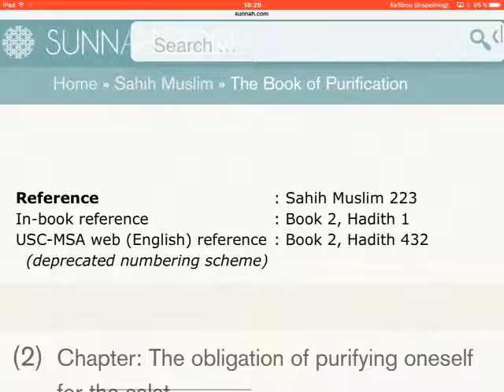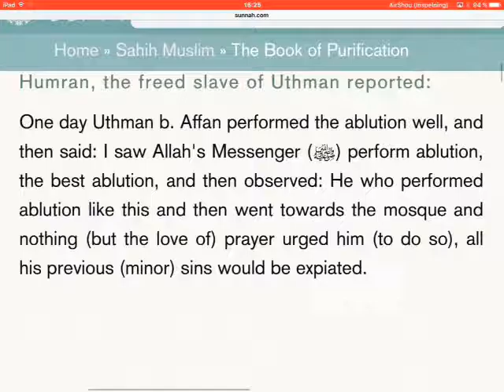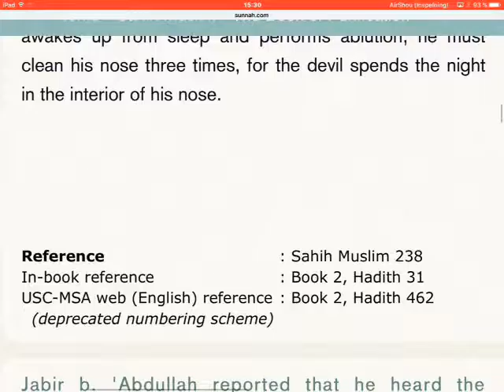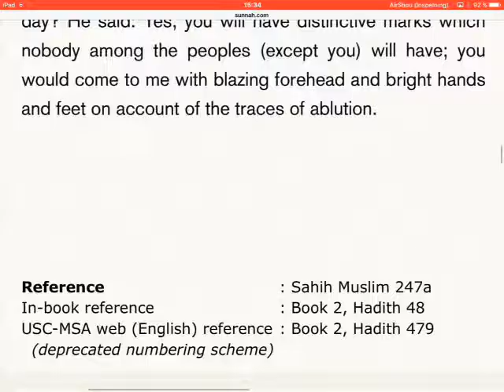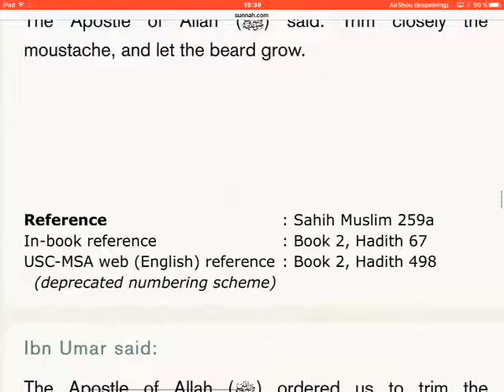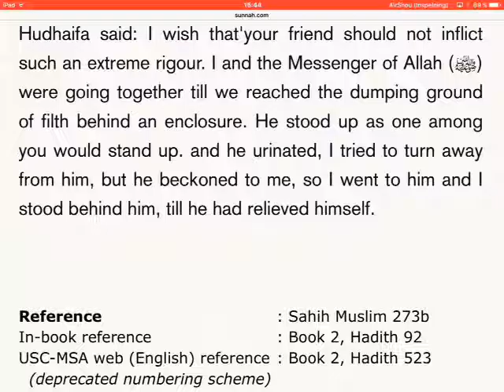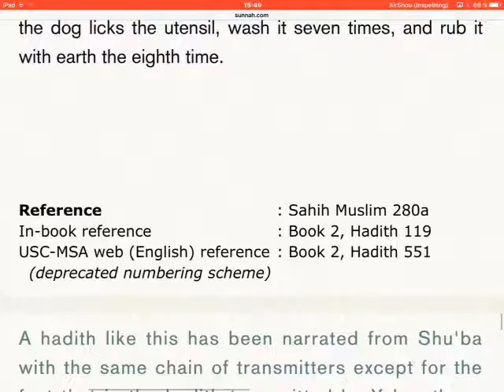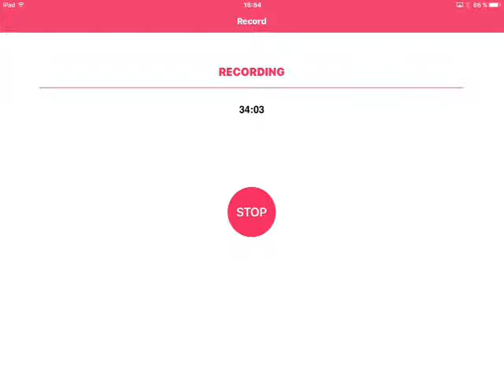Sahih Muslim (english) - book 2/56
Purification.